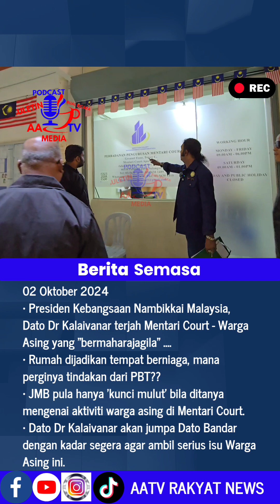02102024 Dato Dr Kalaivanar terjah Mentari Court - Warga Asing yang "bermaharajagila" ....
02 Oktober 2024

• Presiden Kebangsaan Nambikkai Malaysia, Dato Dr Kalaivanar terjah Mentari Court - Warga Asing yang "bermaharajagila" .

• Rumah dijadikan tempat berniaga, mana perginya tindakan dari PBT??

• JMB pula hanya 'kunci mulut' bila ditanya mengenai aktiviti warga asing di Mentari Court.

• Dato Dr Kalaivanar akan jumpa Dato Bandar dengan kadar segera agar ambil serius isu Warga Asing ini.